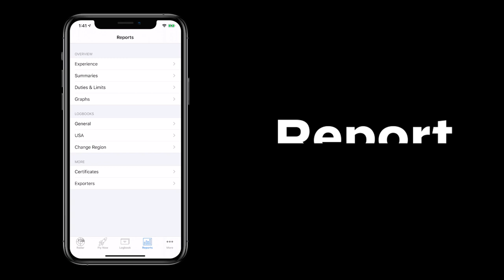Best Pilot Logbook – LogTen Pro, for Professional Pilots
- Coradine is the industry leader in electronic pilot logbook services for iPhone, iPad, and Mac. LogTen Pro makes your life easier through its super fast flight logging with our Fly Now feature, detailed analysis of your flight time with the Analyze view, the powerful InSight technology that monitors all your upcoming flights and warns you of any issues, and our awesome Night Mode that automatically switches to a dark color scheme at night to protect your night vision.

LogTen Pro completely redefines the concept of a logbook, saving you time and helping you fly more safely.